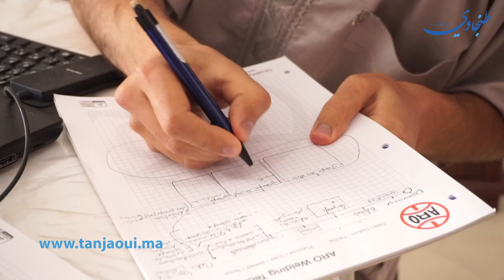سار لتلاميذ الباكالوريا ... "طنجة مدينتي" تدعم التلاميذ عن بعد لإجتياز الإمتحان الوطني